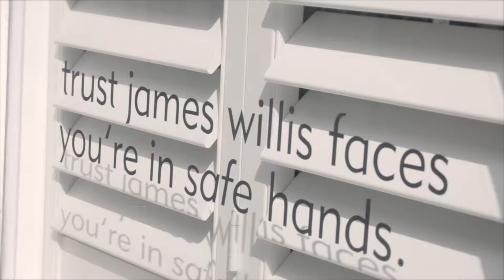James Willis Faces Testimonial Videos Custom H264